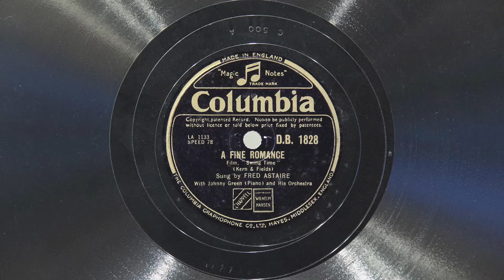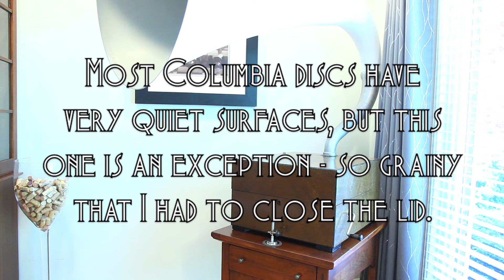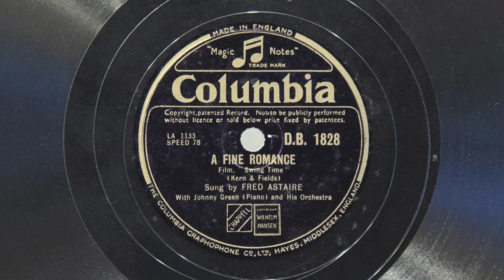A Fine Romance • Fred Astaire (EMG Mark Xb Oversize Gramophone)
Fred Astaire (with Johnny Green and His Orchestra) sings "A Fine Romance" on Columbia (UK) record DB 1828, played on an EMG Mark Xb Oversize gramophone with a Meltrope III soundbox and a Burmese Colour Needle.
Recorded July 26, 1936 in Los Angeles.